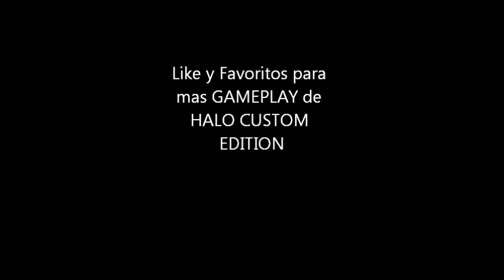Gameplay halo CE Armor Lock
Un pequeño gameplay que tenia guardado, hay dos momentos WTF que me gustaron mucho.
En una parte del video se adelanta mucho y todavia no resuelvo ese problema.